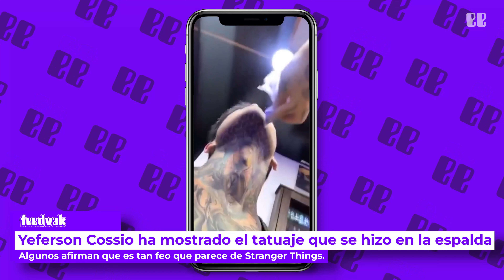EL EXTRAVAGANTE TATUAJE de Yeferson Cossio 😬| feedvak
En medio de sus historias, mostró el momento que visitó uno de sus amigos más cercanos para que le realizara un tatuaje gigante en su espalda, llenando varios que tenía ya.

Síguenos ahora mismo y no te pierdas las últimas noticias del entretenimiento 🔥

Feedvak es una marca de Comm Media Network S.A.S.